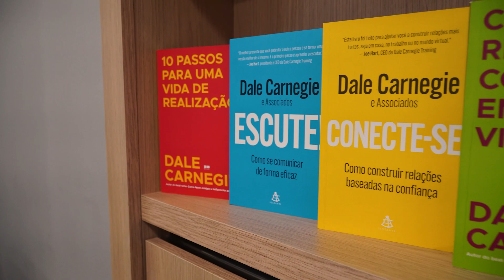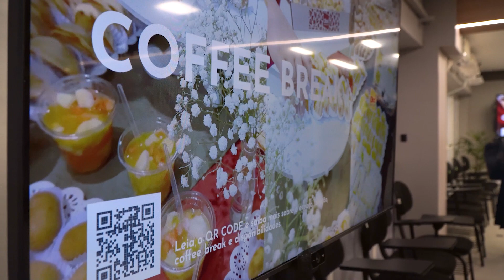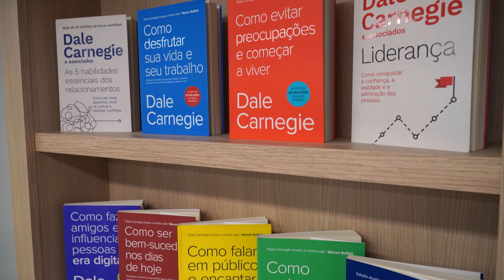Persona Entrevista - A dobradinha Dale Carnegie e Oba Café -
Uma parceria entre Rafaela Galvão e Gabriel Machado - promete trazer inúmeros benefícios ao meio empresarial de Santa Maria e região. A inauguração do centro de treinamento na unidade Oba da Rua Alberto Pasqualini atende necessidades que incluem, inclusive, o aluguel do espaço para eventos corporativos. Estivemos na apresentação do espaço e mostramos todos os detalhes neste Persona Entrevista.